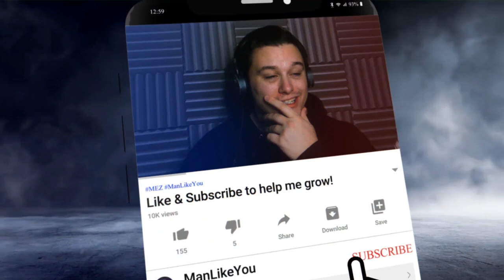𝗡𝗘𝗪 𝗦𝗦𝗝𝟮 𝗞𝗘𝗙𝗟𝗔 𝗘𝗡𝗧𝗘𝗥 𝗧𝗛𝗘 𝗚𝗔𝗠𝗘 | Dragon Ball Legends Reaction